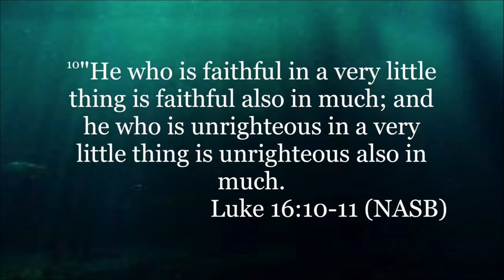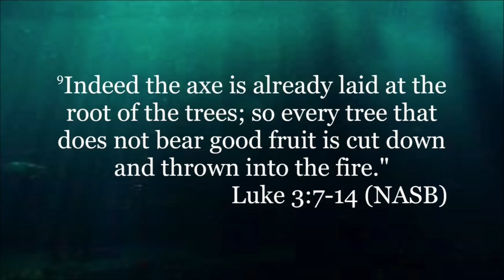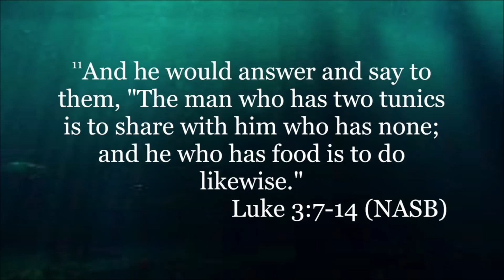Is How We Handle Money Important to God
Bro. Gary Smith strives to answer the question "Is How We Handle Money Important to God?"
Stream the full sermon on our our Facebook page or YouTube channel.